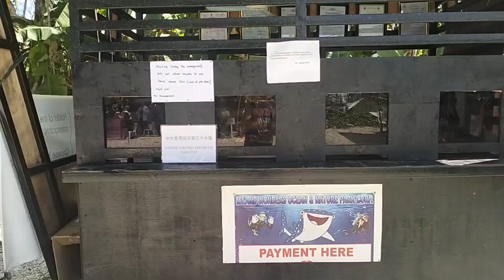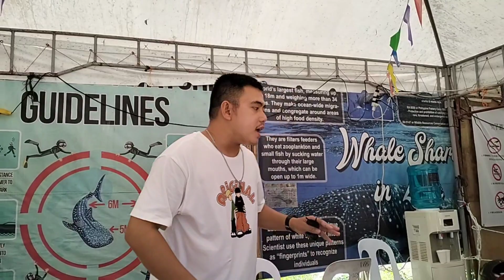Lalangoy tayo kasama ng mga whale shark